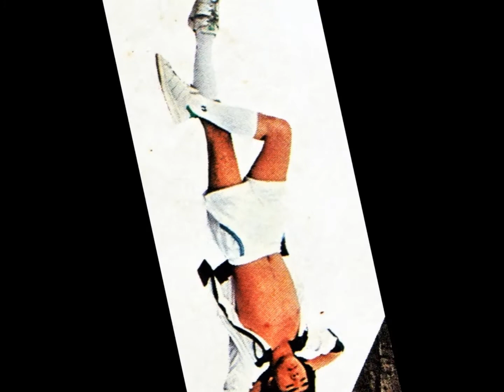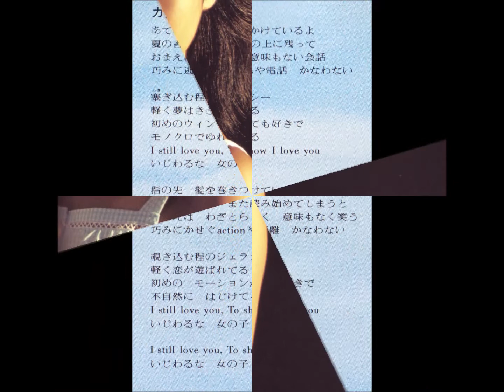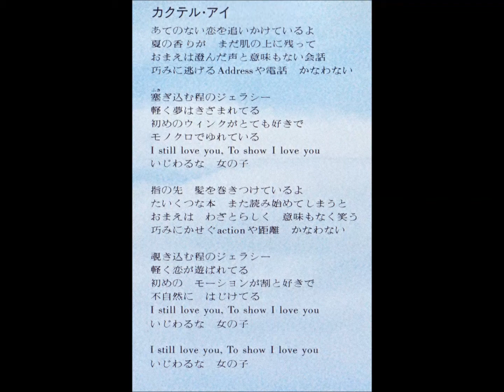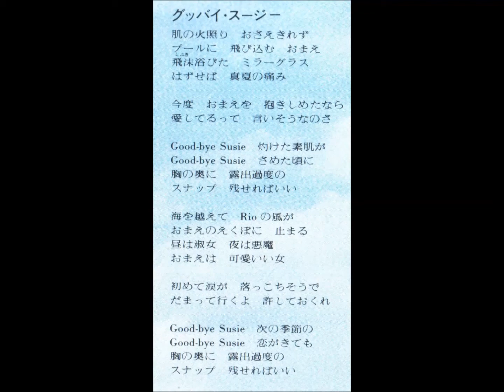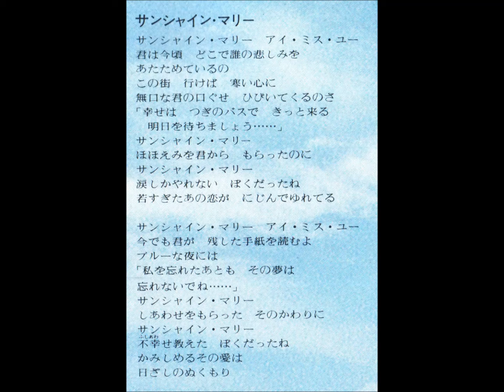東 寿明 カクテル・アイ／グッバイ・スージー／サンシャイン・マリー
(Time Guide) 0:00 Cocktail Eye 3:50 Good By Susie 7:49 Sunshine Mary  東クン、スーパーポップソング３連発どす！「カクテル・アイ」は、ポップスの核心を捉えている曲で、１７才の少年が書いたとはちょっと驚きである。「グッバイ・スージー」は、ドゥ・ワップ調のスロー・ロックで、多彩な音楽性を見せる。「サンシャイン・マリー」の、「ほほえみを君から　もらったのに、涙しかやれない　ぼくだったね。」というところが、個人的にグッときちゃいマシタ。３連のハネてる８Beat、このタイプの名曲には大江千里クンの「赤茶色のプレッピー（８５年）」がありますが、７９年にこの曲が存在したことに注目したい。
この３曲を聴いただけでも、いかに優れたアルバムだったかが分かるでしょう。